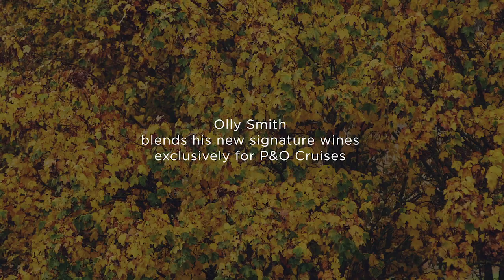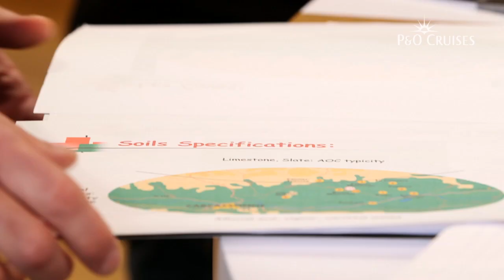P&O Cruises | Olly Smith blends new, exclusive wines for Britannia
Food Hero Olly Smith has been in France with the P&O Cruises team, blending exclusive new wines for our guests. Take a look at how he's been getting on in this new video.